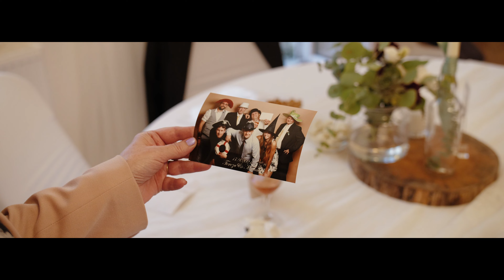Svatební video | Tereza & Michal - Ústí nad Labem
Obřad Terezy a Michala proběhl v obřadní síni na zámku v Trmicích. Slavilo se ve veslařském oddílu -  TJ Chemička Ústí nad Labem

Novomanželům gratulujeme! :)
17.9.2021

Sháníte fotografa a kameramana na vaši svatbu? Vyřešte s námi svatební fotografie a video v rámci jednoho dodavatele! 👌

Proč nás?

- Svatební fotograf a kameraman v rámci jednoho dodavatele.
- Benefity jako profesionální fotokoutek, doprava zdarma, fotoobraz a další…
- Disponujeme Dronem
- Záložní technika a ukládání dat na 2 karty.
- Naše práce je pro nás reklamou, proto se ji vždy snažíme odvést na 110%.
- Naše služby využili například i novomanželé v dalekém Řecku.

Podívejte se na naši práci a zeptejte se našeho profesionálního fotografa a kameramana na cokoli!

Kameraman - Daniel Adámek (ZachyťTo - foto & video)
Fotograf - Radek Adámek (ZachyťTo - foto & video)